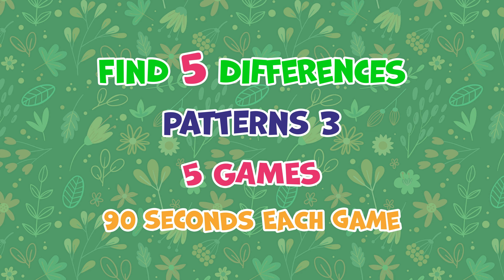【Find the Difference】- Can you spot all the differences? - Patterns 3 | Puzzle #25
5 Games, 90 Seconds Each.

Good Luck!

0:00 Intro
0:10 Rules
0:20 Game 1
1:54 Answer
2:04 Game 2
3:38 Answer
3:48 Game 3
5:22 Answer
5:32 Game 4
7:06 Answer
7:16 Game 5
8:50 Answer